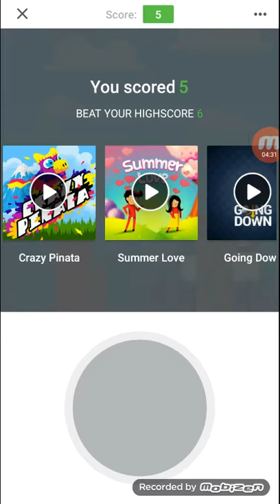Primul video al lui robert vlogs